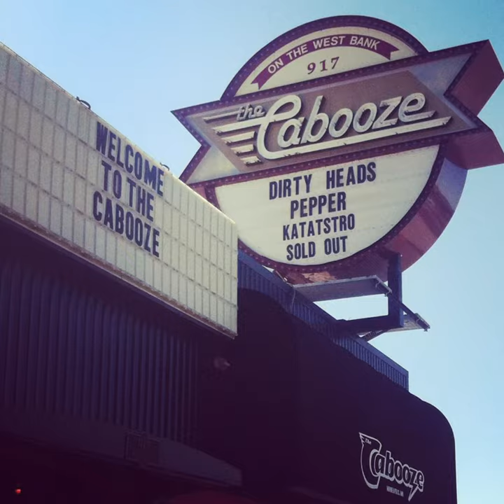Pert Near Sandstone (United States of Americana from The Current)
This week, Bill DeVille shares cool facts about the Minnesota bluegrass outfit Pert Near Sandstone.